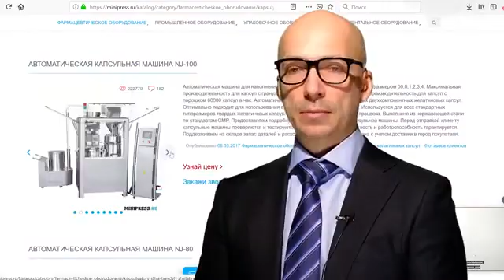Полуавтоматические капсуляторы порошков Minipress.ru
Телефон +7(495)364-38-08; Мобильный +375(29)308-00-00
Россия, Москва

ЭТИКЕТИРУЮЩИЕ МАШИНЫ
МИКСЕРЫ И СМЕСИТЕЛИ ПОРОШКОВ
ТАБЛЕТОЧНЫЕ ПРЕССА
БЛИСТЕРНЫЕ МАШИНЫ
ЛАБОРАТОРНЫЕ АНАЛИЗАТОРЫ
ЦЕЛЛОФАНАТОРЫ
ГРАНУЛЯТОРЫ ПОРОШКОВ
СЧЕТЧИКИ ТАБЛЕТОК И КАПСУЛ
КАПСУЛОНАПОЛНЯЮЩИЕ МАШИНЫ
УПАКОВЩИКИ ПОРОШКОВ
ТУБОНАПОЛНЯЮЩИЕ МАШИНЫ
КАРТОНАЖНЫЕ МАШИНЫ